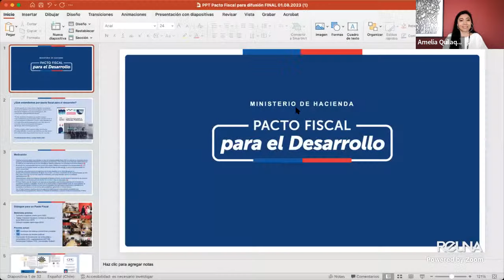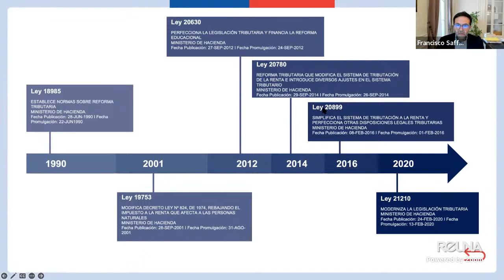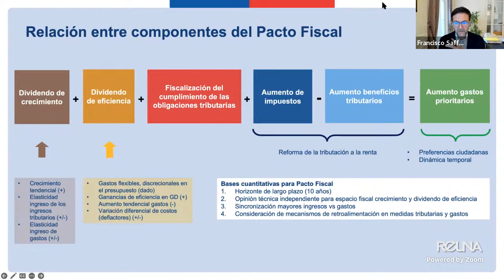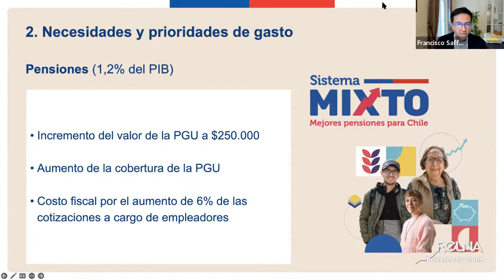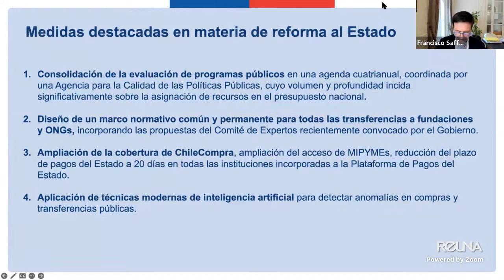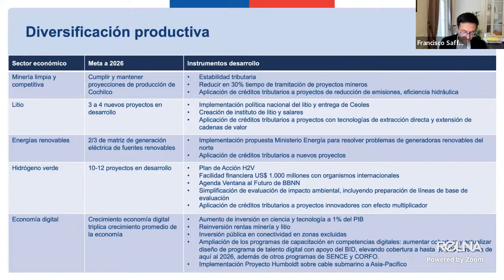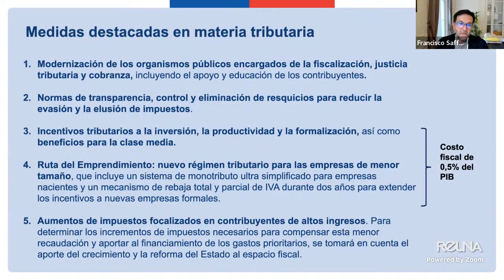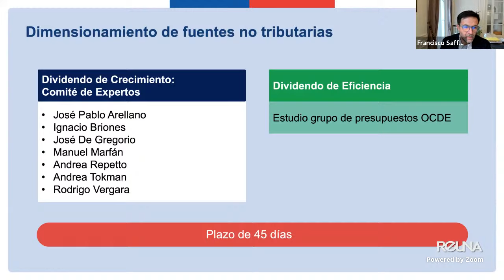La importancia de un pacto tributario. Expone: Francisco Saffie, Embajador de Chile ante la OCDE.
La importancia de un pacto tributario radica en la necesidad de establecer un marco tributario claro y estable, que proporcione certidumbre a los contribuyentes y promueva el desarrollo económico sostenible.
El seminario puede brindar una oportunidad valiosa para aprender más sobre este tema y escuchar las perspectivas de expertos en el campo.